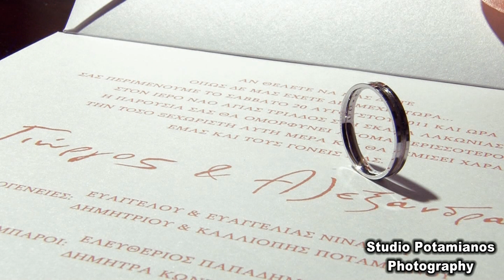Ο γάμος του Γιώργου και της Αλεξάδρας(studio potamianos photography)